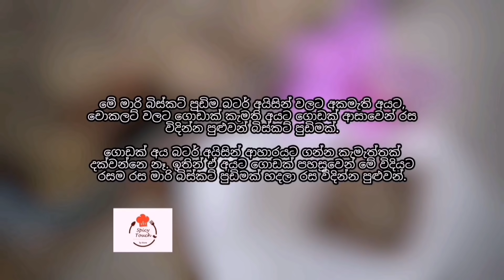Marie Biscuit Pudding.. චොකලට්, මාරි බිස්කට් පුඩින්..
චොකලට්, මාරි බිස්කට් පුඩින්..
       Chocolate Marie Biscuit Pudding..

     බටර් අයිසින් වලට අකමැති අයටත්, චොකලට් රසට ගොඩාක් කැමති අයටත්, බිස්කට් පුඩින් වලට ආසා අයටත්  ආසාවෙන් රස විදින්න පුළුවන් ගොඩාක් රසවත් බිස්කට් පුඩිමක් මේ.

මගෙ චැනල් එක සබ්ස්ක්‍රයිබ් කරන්නත් අමතක කරන්න එපා.